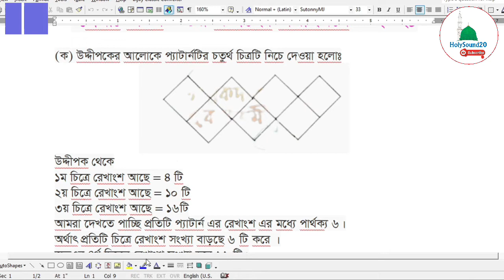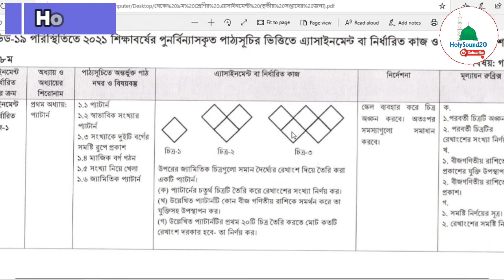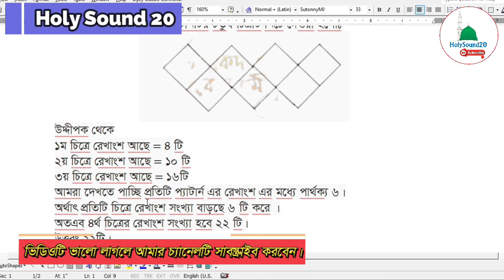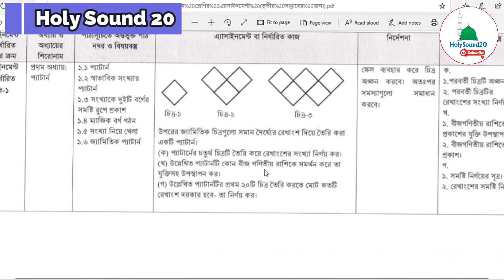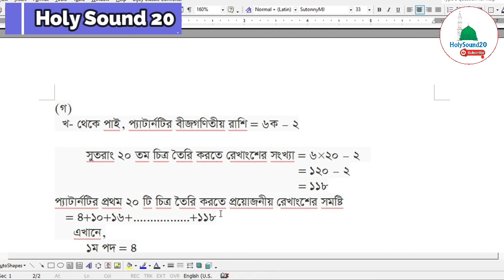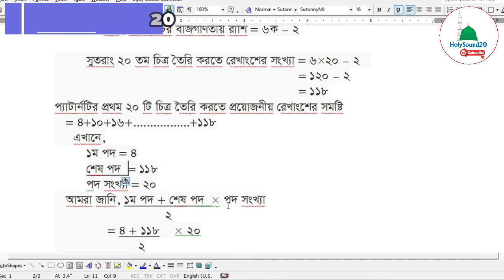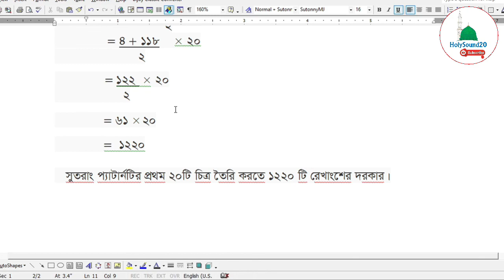Class 8 math assignment 2021 || ৮ম শ্রেণির গণিত এসাইনমেন্ট ২০২১ || Class 8 math assignment 3rd week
Class 8 math assignment 2021 || ৮ম শ্রেণির গণিত এসাইনমেন্ট ২০২১ || Class 8 assignment 2021 || 3rd week

Class 8 agriculture assignment 2021 || ৮ম শ্রেণির কৃষি শিক্ষা এসাইনমেন্ট ২০২১ || Class 8 assignment 2021

Class 8 home science assignment 2021 || ৮ম শ্রেণির গার্হস্থ্য বিজ্ঞান এসাইনমেন্ট ২০২১ || 3rd Week || Class 8 assignment 2021

Class 8 Assignment 2nd week || ৮ম শ্রেণির এসাইনমেন্ট ২য় সপ্তাহ || Class 8 English Assignment || Class 8 BGS Assignment

Class 8 assignment 1st week || ৮ম শ্রেণির এসাইনমেন্ট ১ম সপ্তাহ || বাংলা || Class 8 Bangla Assignment || Class 8 Islam Assignment

assignment
assignment answer
assignment solution
assignment 2021
এসাইনমেন্ট
এসাইনমেন্ট ২০২১
৮ম শ্রেনির এসাইনমেন্ট
৮ম শ্রেনির এসাইনমেন্ট ২০২১
৮ম শ্রেনির এসাইনমেন্ট ৩য় সপ্তাহ
৮ম শ্রেনির এসাইনমেন্ট উত্তর
assignment solution for class 8
new assignment
assignment 2021
৮ম শ্রেনির বাংলা এসাইনমেন্ট উত্তর
৮ম শ্রেনির ইংরেজি এসাইনমেন্ট উত্তর
৮ম শ্রেনির গণিত এসাইনমেন্ট উত্তর
৮ম শ্রেনির বিজ্ঞান এসাইনমেন্ট উত্তর
৮ম শ্রেনির বাংলাদেশ ও বিশ্বপরিচয় এসাইনমেন্ট উত্তর
৮ম শ্রেনির ইসলাম শিক্ষা এসাইনমেন্ট উত্তর
৮ম শ্রেনির কৃষি শিক্ষা এসাইনমেন্ট উত্তর
৮ম শ্রেনির গার্হস্থ্য বিজ্ঞান এসাইনমেন্ট উত্তর
education
talukdar academy
english apps
high school
school assignment
class 8 assignment ans
৮ম শ্রেণির উত্তর
১ম সপ্তাহের এসাইনমেন্ট উত্তর
২য় সপ্তাহের এসাইনমেন্ট উত্তর
৩য় সপ্তাহের এসাইনমেন্ট উত্তর
assignment answer